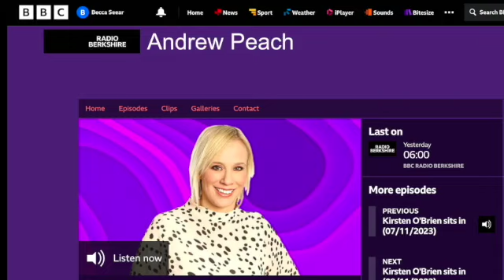BBC Radio Berkshire SD 480p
20231108_131352 copy.jpg
Charity Day 2023 and an appearance on BBC Radio Berkshire
In promotion of our annual Charity drive around town, raising funds for Alexander Devine Children’s Hospice Service, Rebecca joined Kirstin O'Brien on BBC Radio 4 to promote this important event. Listen to the feature on your tube.
We were delighted to collect so many gifts and stop by our favourite businesses, and @windsor_joey loved being centre of attention.